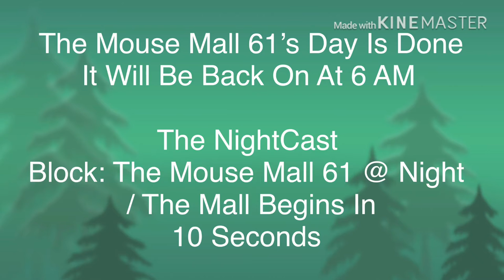The Mouse Mall 61 Sign Off // The Mouse Mall 61 At Night (NightCast) Sign On (TM61HD-TV 2016)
At 9:00 The Mouse Mall 61 Signs Off & Switched To The Mouse Mall 61 @ Night (NightCast)